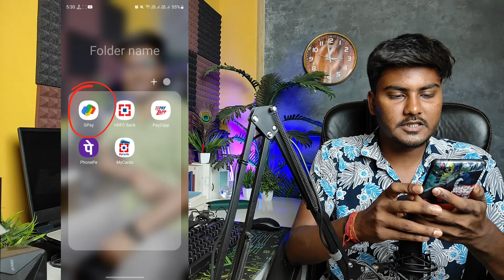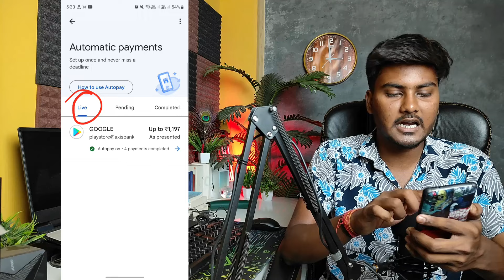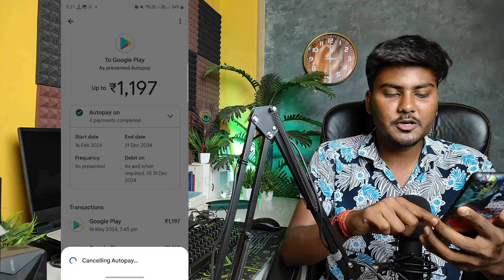Google pay autopay off kaise kare | how to stop autopay in google pay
Your Quaries
autopay band kaise kare google pay
google autopay stop
how to cancel autopay in gpay
how to stop automatic payment in google pay
autopay option in google pay
how to remove automatic payment in google pay
how to turn off autopay in google pay
google pay mai autopay ka option kahan milega
auto pay kaise band kare
autopay problem in googlepay
how to cancel autopay,off autopay in google pay
google pay autopay kaise band kare

☞ About Me
►Deepak Raja
►From - Araria (Bihar)